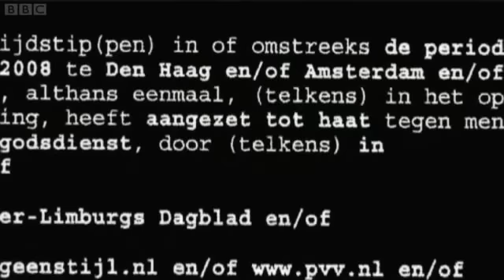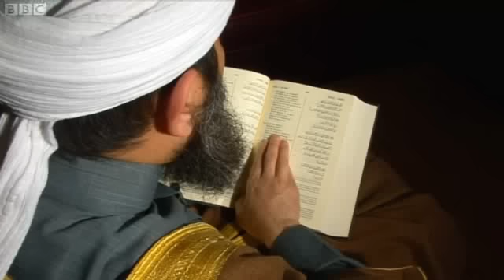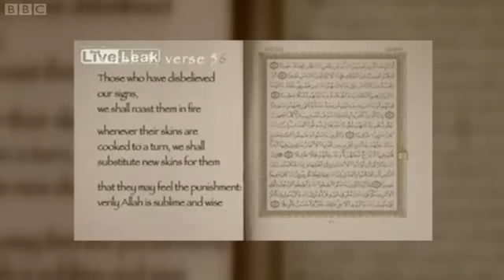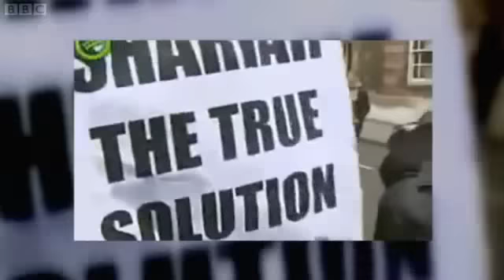This World Geert Wilders Europes Most Dangerous Man part 1